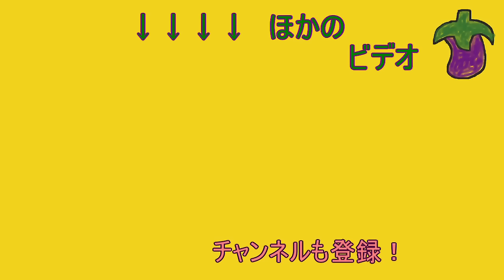【筋トレ】腹筋の壮絶すぎる追いこみ方！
世界の高品質なプロテインやサプリメントを安く手に入れよう↓

まさに戦士のトレーニング